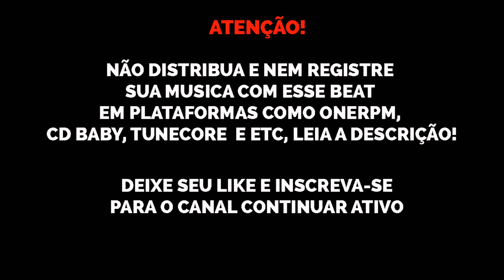[FREE] Sidoka x Meno Tody Violão Type Beat "Corre" | Prod. Nael Black